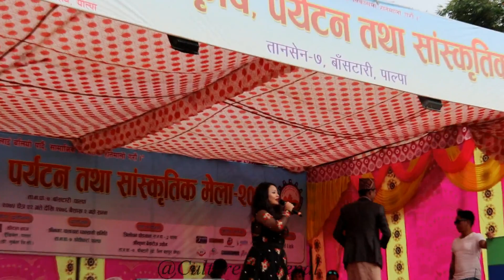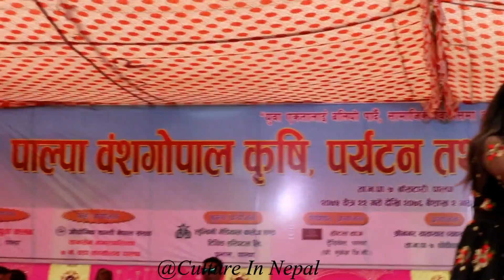पाल्पामा जोति मगरले Police दाई लाई से"क्सी भन्दै जिस्काईन् | Jyoti Magar